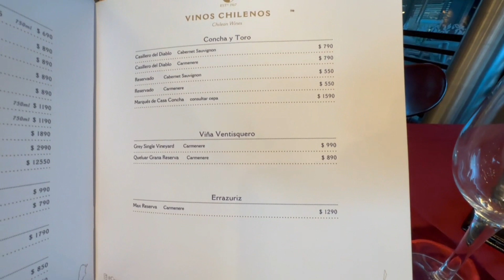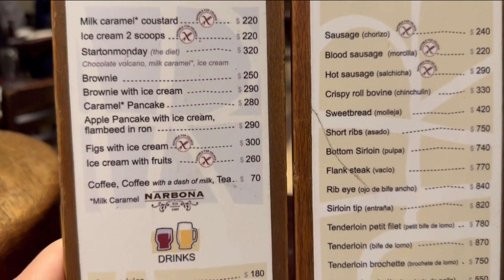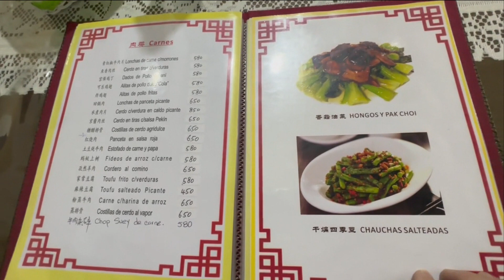Eating in Montevideo, Uruguay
For the country with the highest meat consumption per capita in the world (and possibly lowest salt consumption per capita), it is no surprise that you can find parrillas and asados almost everywhere especially in the capital city of Montevideo. Come enjoy some grilled meat with me and also a proper Chinese meal where veggies are included lol.